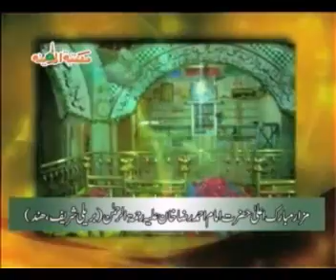Muaashi_Buhran_Aur_Us_Ka_Hal _Part_02_05.flv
Speech of Haji Imran Attari in Faizan-e-Madina Karachi, Pakistan.